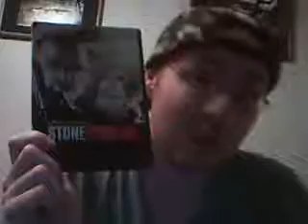Stone Cold (1991) Movie Review 2/2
Joe Huff is a tough cop, under suspension but hired by the FBI to infiltrate a dangerous biker gang called The Brotherhood.

This 1991 action movie stars Brian Bosworth, Lance Henriksen, and William Forsythe. It was directed by Craig R. Baxley.